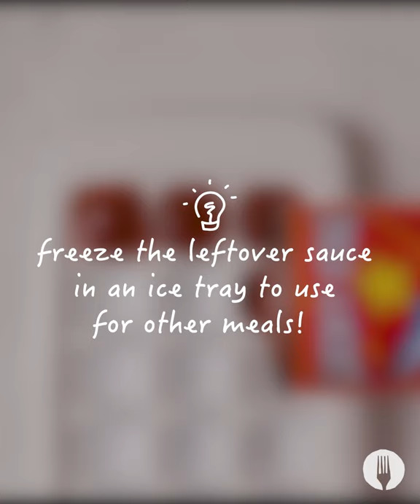Cheesy Pilchard Pull-Apart Ring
We've got the easiest cheesy pull-apart ring recipe! What's our secret? Using our loved 2-ingredient dough recipe to make the base of the pull-apart ring of course! We filled our 2-ingredient dough pull-apart ring with a cheesy pilchard-mayo combination and topped with more cheese! This makes a great recipe to feed a family, is classic comfort food, and it's such an affordable meal to make to! Go ahead, make this cheesy pull-apart ring with a classic pilchard-mayo recipe and a sweet-chili twist AND your family with its easy show-stopping presentation.

FULL RECIPE:

Serves 6-8

INGREDIENTS

For the cheesy pilchard filling:
1 tin (400g) Lucky Star Pilchards in Sweet Chilli Sauce
3 tbsp mayonnaise
½ tsp each salt and pepper
4 tbsp chopped coriander, plus extra for the garnish
1½ cups grated cheddar cheese

For the dough:
4 cups self-raising flour
2 cups plain yoghurt
1 tsp salt

To assemble:
1 egg, beaten

Serving suggestion:
Chutney
Garden salad

METHOD

1. Preheat the oven to 180°C and line a baking tray with baking paper.

2. Remove the Lucky Star Pilchards in Sweet Chilli Sauce from the tin and remove the bones using a fork. *Chef’s Tip: It is not necessary to remove the bones as they are safe to eat!

3. Place the pilchards and the sauce from one of the tins into a bowl and add in the mayonnaise, salt and pepper and mix well to combine. *Chef’s Tip: Freeze the leftover sauce in an ice tray to use for other meals!

4. Add in the chopped coriander and 1 cup of cheese and stir well to combine. Set aside.

For the dough:
5. Prepare the dough by combining the flour, yoghurt and salt in a bowl and mixing until it comes together.

6. Turn the dough out onto a lightly floured surface and knead until smooth, about 8 minutes.

To assemble:
7. Roll the dough out into a large rectangle, about 0.5-1cm thick. Cut the dough into long equal triangles, about 12, each with their base being about 5-6cm wide. Arrange the triangles in a ring around one of the empty pilchard tins placed in the centre of the prepared tray, with the wide ends of the dough overlapping around the tin in the middle and the points facing outwards. The dough ring should look like it is forming a sun.

8. Spoon the cheesy pilchard filling into the middle of the pastry ring.

9. Remove the tin. Wrap the tip of each dough triangle over the filling, tucking the dough under the bottom layer of dough to secure it. Repeat with all dough triangles until the whole ring is enclosed. Brush the dough with the beaten egg and cover it with the remaining cheese.

10. Bake the ring for 25-30 minutes or until the dough is golden brown and cooked and the cheese has melted. Carefully lift the ring onto a serving plate using the baking paper to assist. Scatter over the remaining coriander, serve with the chutney in a bowl in the centre and a fresh garden salad and ENJOY!